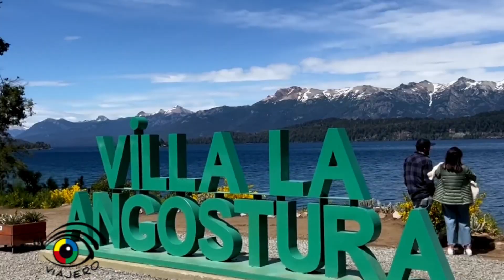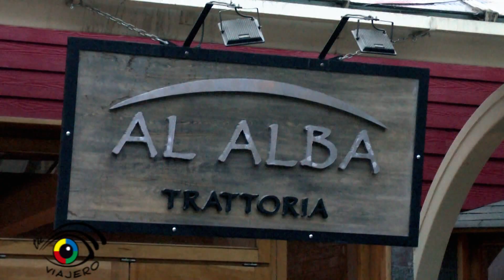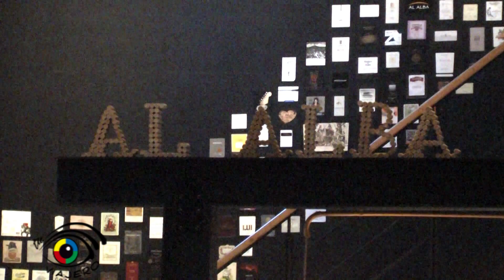Descubre Villa La Angostura: Naturaleza, Aventura y y su Mejor Restaurante, Al Alba Parrilla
Viajeros... hoy quiero mostrarles Villa La Angostura, una encantadora aldea de montaña ubicada en la provincia de Neuquén, Argentina.
Rodeada de impresionantes paisajes de ríos, lagos y bosques milenarios, es el destino perfecto para disfrutar de actividades recreativas y deportes como esquí, snowboard, pesca, trekking y deportes náuticos.
Además, en Villa La Angostura, los visitantes pueden disfrutar de la deliciosa gastronomía argentina, destacando el restaurante Al Alba Parrilla, famoso por su ambiente acogedor y su deliciosa comida tradicional.
Al Alba parrilla ofrece diversos platos, con énfasis en carnes y asados, acompañados por una amplia selección de vinos y cervezas artesanales.También se destaca por su accesibilidad para personas con movilidad reducida y familias con niños.

Dale play y no te pierdas este video!!!